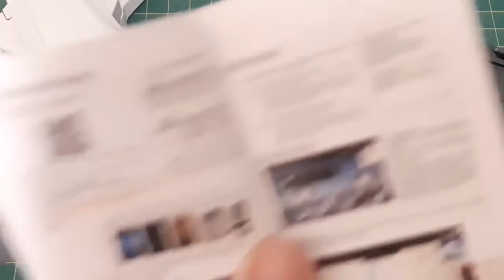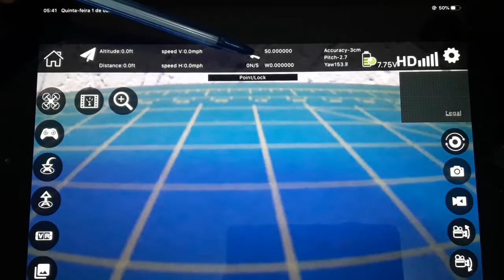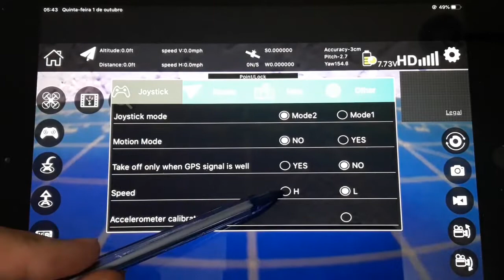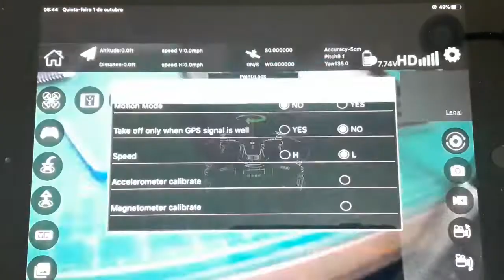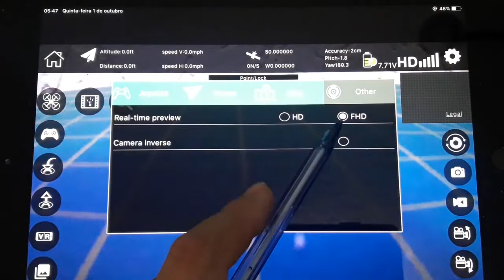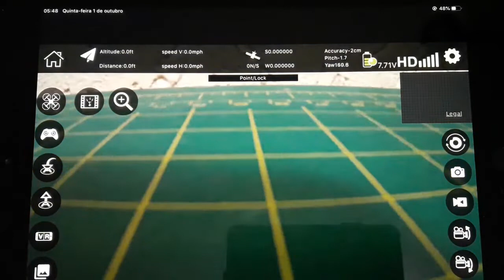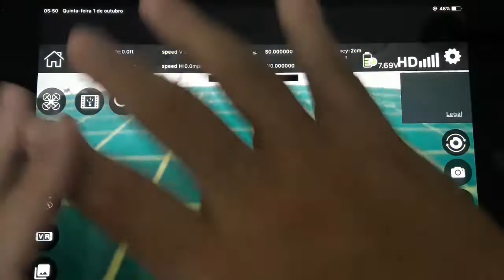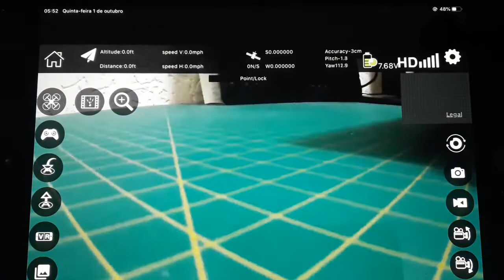Eachine EX5 - Conhecendo o Aplicativo Eachine PRO | colunaDRONE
Link deste drone:

Produtos recomendados pela Coluna:

Xiaomi Fimi X8 2020:

Cupom：BGX8SEBR

Rádios